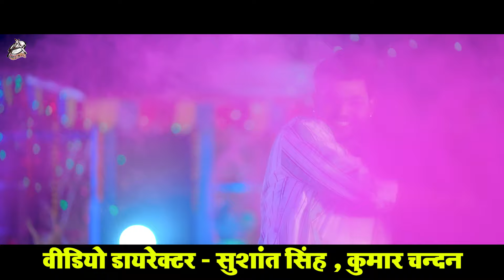Raja | गोरकी साली | Priyanka Singh | Gorki Sali | Anisha Pandey | Holi Song 2023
🎵 Song : Gorki Sali
🎤Singer:- Ankush Raja , Priyanka Singh
✍Lyrics:- Vishal Bharti
🎵Album - गोरकी साली
⚡Video Director - Sushant Singh, Kumar Chandan
⚡D.O.P - Banti Ray , Ray Ji
⚡Editor - Prashant Singh , Ravi Lewis
🤖Digital : Vicky Yadav
👨🏿‍💼Producer : Manoj Mishra
⚡Company/Label : Aadishakti Films
⚡Distribution Partner - Global Music Junction

♪ Wynk -
♪ Gaana -
♪ JioSaavn -
♪ Hungama -
♪ Youtube Music -
♪ Amazon Music -
♪  Resso -